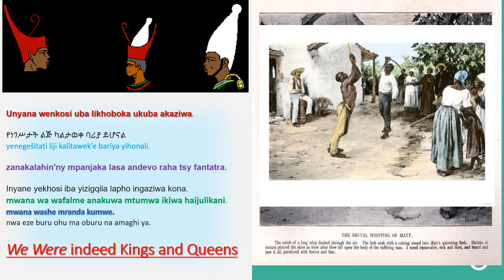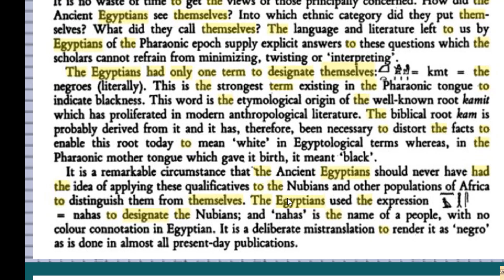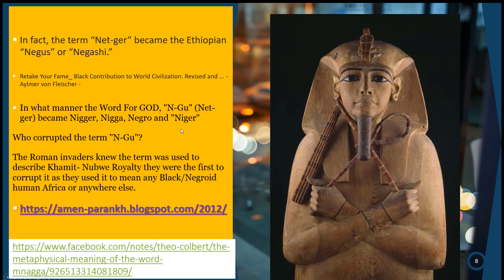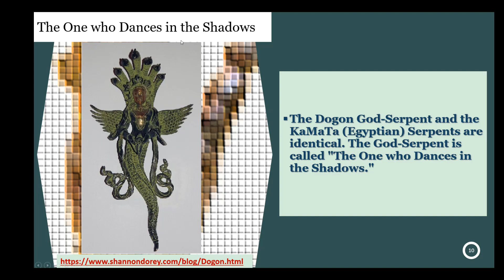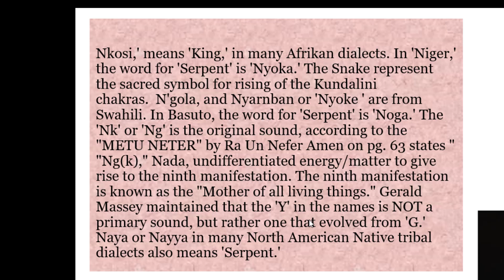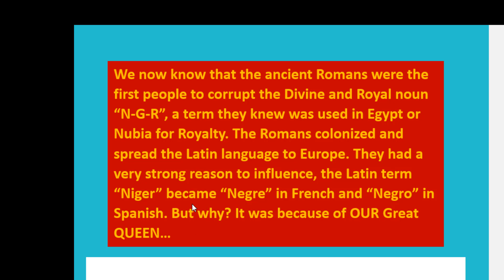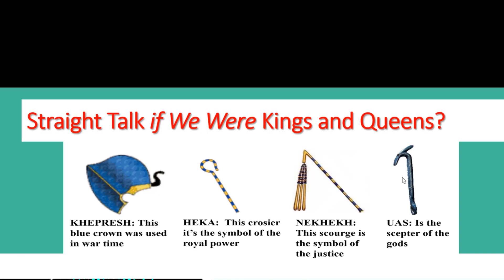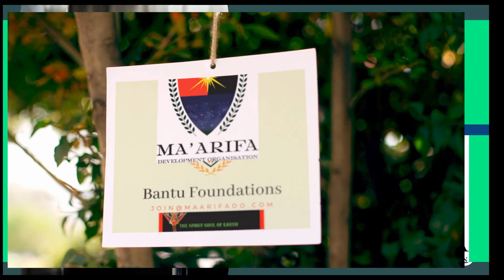We Were Kings and Queens?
Straight Talk if We Were Kings and Queens?
the term “Net-ger” became the Ethiopian “Negus” or “Negashi.”  This is from
 Retake Your Fame_ Black Contribution to World Civilization. Revised and ... - Aylmer von Fleischer -
 In what manner did the Word For GOD, "N-Gu" (Net-ger) became Nigger, Nigga, Negro and "Niger"
Who corrupted the term "N-Gu"? and
 What can You do to restore  royal qualities in your life today?
 Find out the answers from this awesome and great video for those who are awake.
Unyana wenkosi uba likhoboka ukuba akaziwa
የነገሥታት ልጅ ካልታወቀ ባሪያ ይሆናል
yenegešitati liji kalitawek’e barīya yihonali
zanakalahin'ny mpanjaka lasa andevo raha tsy fantatra
ubukhosi buba yizigqila lapho kungaziwa
mwana wa wafalme anakuwa mtumwa ikiwa haijulikani
mwana washe mranda kumwe
nwa eze buru ohu ma oburu na amaghi ya
great topics
some references